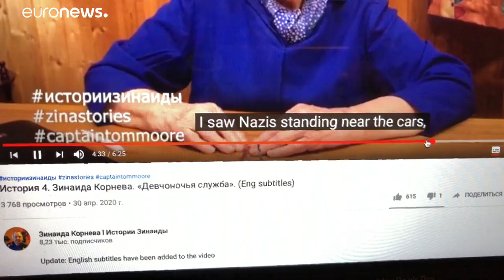Ρωσία-Covid-19: Μια 97χρονη βετεράνος πολέμου, "στα βήματα" του Βρετανού λοχαγού Τομ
Eμπνεύστηκε από την εντυπωσιακή φιλανθρωπική πρωτοβουλία του σχεδόν συνομίληκού της, του Βρετανού λοχαγού Τομ Μουρ και κατάφερε να συγκεντρώσει το ποσό των 27.500 δολαρίων για τις οικογένειες των γιατρών που πέθαναν από τη νόσο COVID-19.…